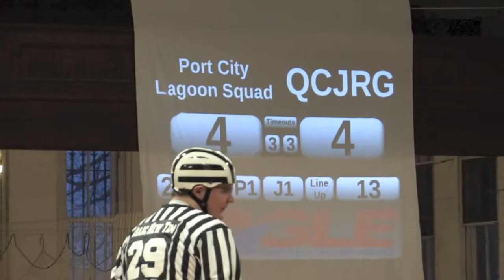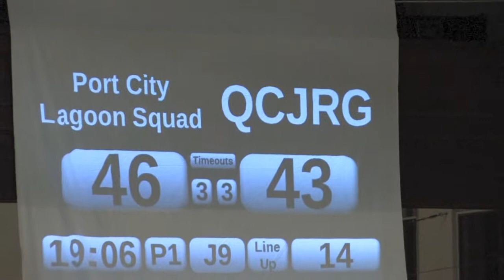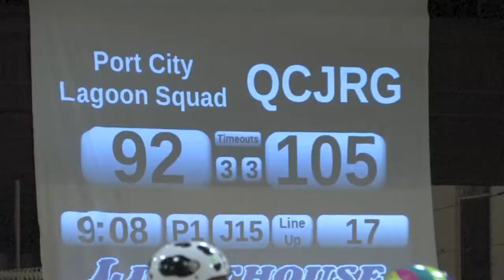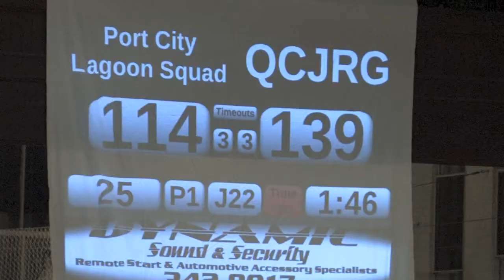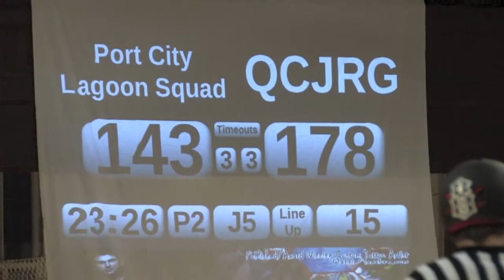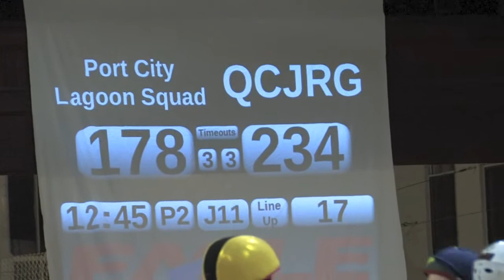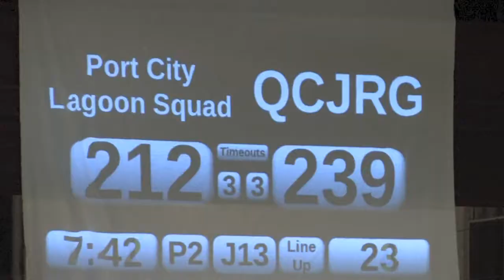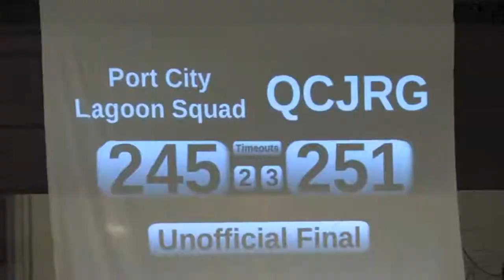QCJRG vs Port City